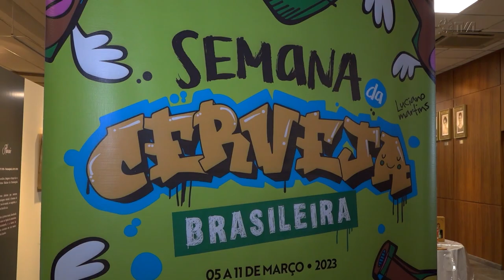É Notícia - Assembleia sedia lançamento da Semana da Cerveja Brasileira - 28/02/23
A Assembleia Legislativa sediou o lançamento da Semana da Cerveja Brasileira. O evento acontece entre os dias 05 e 11 de março, no Parque Vila Germânica, em Blumenau e deve atrair cerca de 30 mil visitantes.